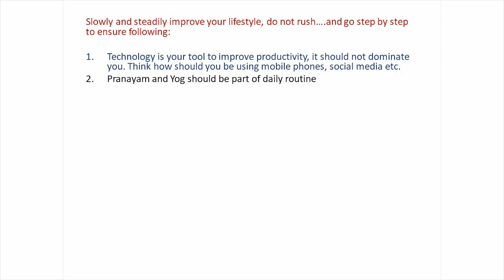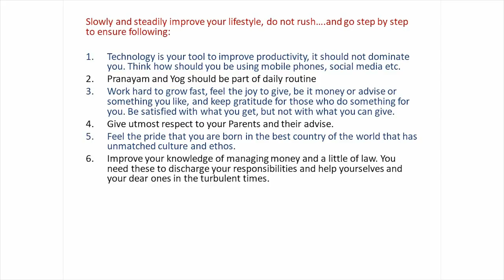Best Wishes of New Year from Banasthali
New Year Greetings to Banasthali staff, alumnae, students, and all well wishers of Banasthali family.